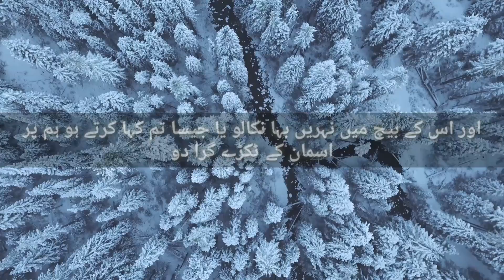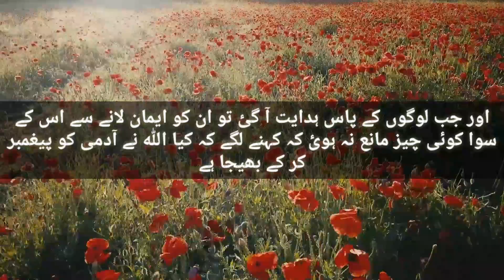Surah Bani Israel Chapter 17th Verse 88-96 Al Quran Translation in Urdu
Unity of Islam is the (Urdu) Islamic channel.In this channel we provide you the best Islamic content like Islamic facts Islamic beliefs.

Iss video mein Surah Bani Israel ki Ayat 88-96 ka urdu tarjama kya gaya hai.